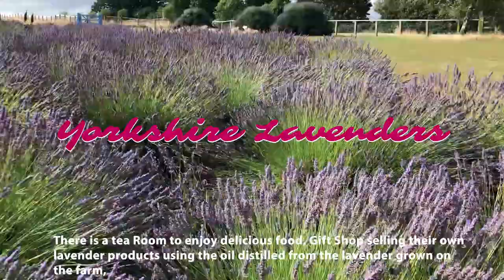Whitby & Lavender farm | ലാവെൻഡർ ഫാം കണ്ടിട്ടുണ്ടോ | UK | Malayalam Vlog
This video covers Whitby, a seaside town in Yorkshire, northern England, split by the River Esk and Yorkshire’s original family-run lavender farm, Lavender Gardens and Specialist Plant Nursery.